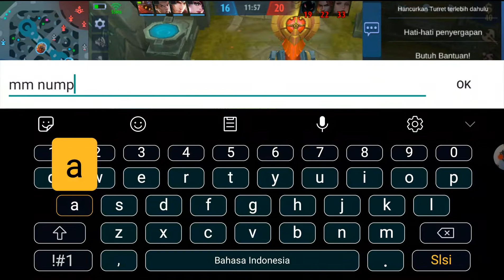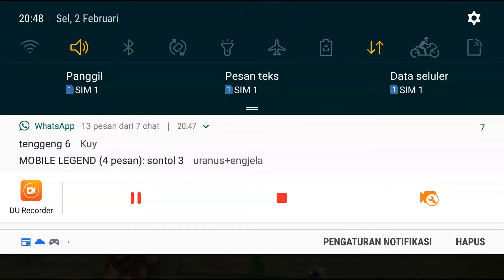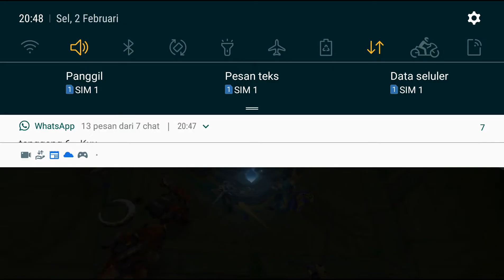yu zhong ini bos,, awal nya di bantai, akhir nya win.. mobile legend